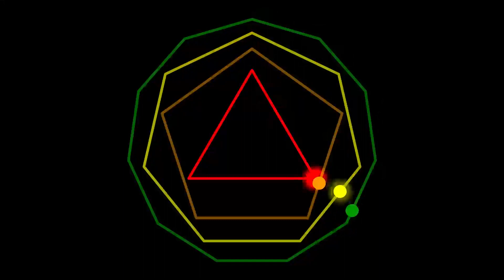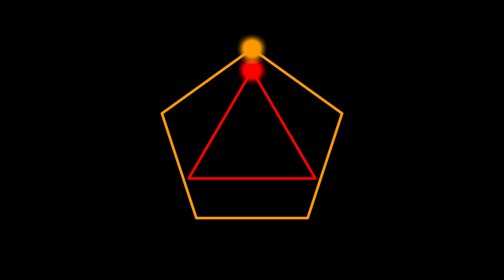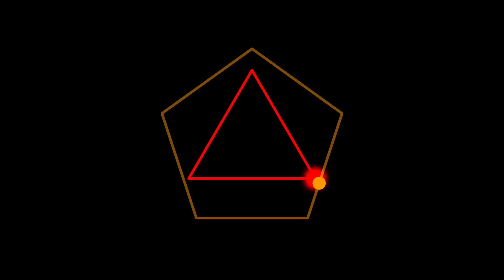3 : 5 : 7 : 11 Rhythms Loop